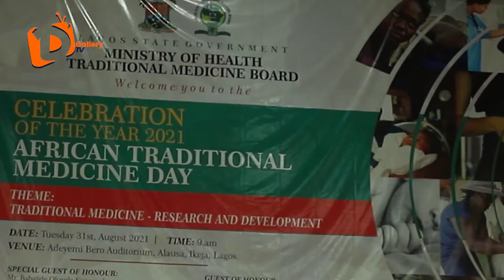PREVENT DEFORESTATION , IT KILLS AFRICAN POWER - PROF. AKIN ABAYOMI, LAGOS STATE COMM. FOR HEALTH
"Your ancestors who taught you your skills have access to forest and ecosystem, but our forests have disappeared" these are the words of the Lagos State Commissioner for Health as he charged members of Lagos State Traditional Medicine Board at the just concluded 2021 African Traditional Medicine Day in Lagos.

The Commissioner made emphasis on the imminent of traditional medicine in the society and how vital and efficient it has become over the years.

Prof. Akin Alabi further urged the herb specialist to endeavor to guide their forest and prevent deforestation menace, alerting them to be fully protective of their ancestral herbal source.